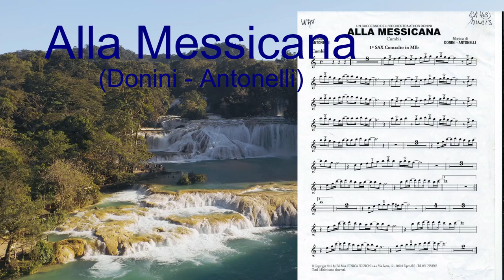Alla Messicana (Cumbia) Sax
Cumbia eseguita con sax Mib
Autori: Donnini/Antonelli